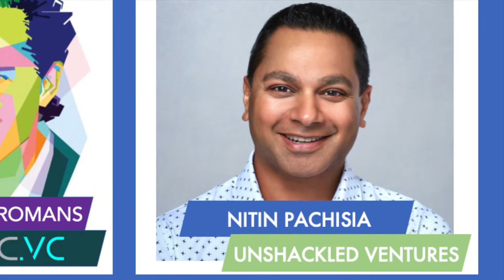Episode #33 Nitin Pachisia, Founding Partner of Unshackled Ventures, a pre-Seed immigrant VC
Episode #33 Nitin Pachisia, Founding Partner of Unshackled Ventures, a pre-Seed, pre-revenue, pre-MVP venture fund in Silicon Valley that funds teams with at least one immigrant on the founding team. Discussing their model on how to support founders with capital and hands on support as well as a specialty of helping companies deal with U.S. immigration issues. Also discussing the specifics of investing via convertible notes, SAFEs, side letter agreements, pro-rata equity rights and the emotional or earned pro rata equity rights.

Please use this link to invest in our VC fund on Angel List

Please use this link to join our Syndicate on Angel List

Subscribe to our YouTube channel Fireside with a VC to hear us talking with the world's top founders and VCs who are changing the world building amazing companies one brick at a time. You can also find us on all major podcast platforms